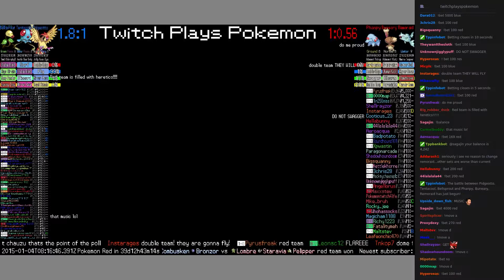Twitch Plays Pokémon Battle Revolution - Match #3791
Match #3791 [Pidgeotto, Tentacool, Bellsprout] vs [Phanpy, Buneary, Remoraid]